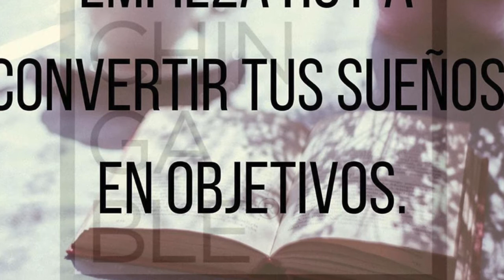JUAN JERÓNIMO JJ - Entrevista Exclusiva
EMODÉRATE TÚ PUEDES MÉXICO
Entrevista Exclusiva
Hombres y Mujeres que Inspiran a México
JUAN JERÓNIMO JJ
COACH DE BIENESTAR INTEGRAL Y FELICIDAD
CONFERENCISTA EN TEMAS DE BIENESTAR, SALUD, ESPIRITUALIDAD PRACTICA Y FELICIDAD .

Juan Jerónimo es un experimentado coach de bienestar integral (wellness) y asesor en nutrición que utiliza un acercamiento holístico para equilibrar y potenciar cuerpo, mente y emociones.
Es practicante de yoga y meditación por más de 15 años y más de 5 en sistemas nutricionales.